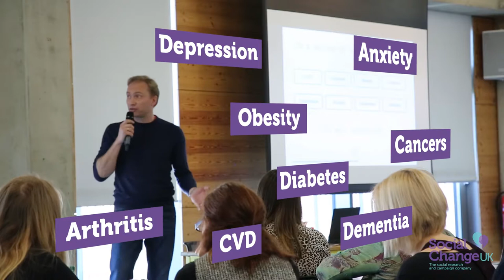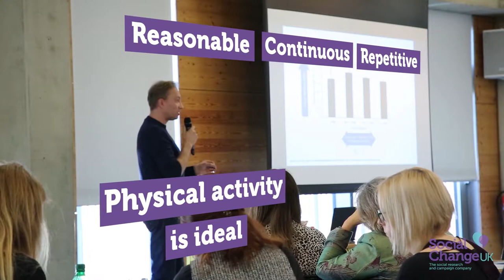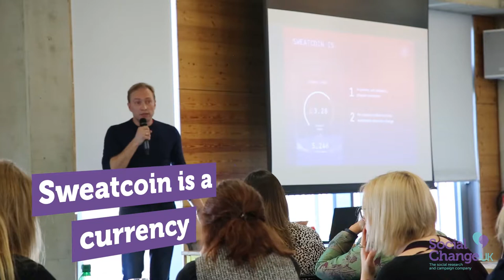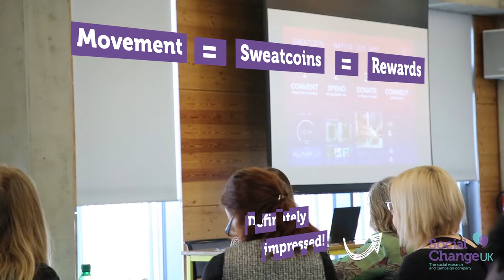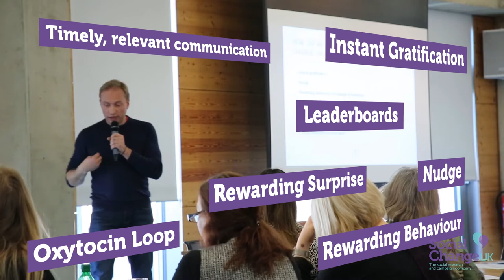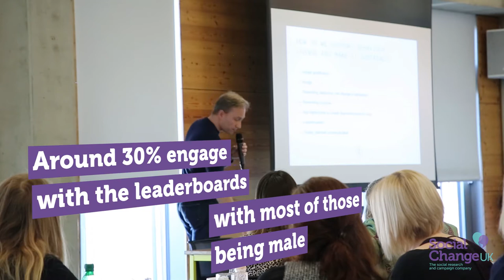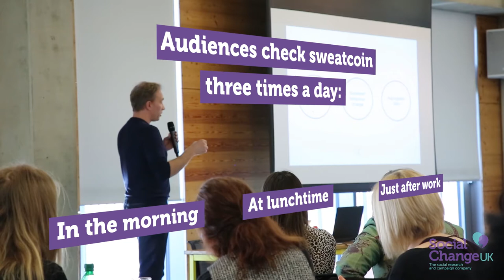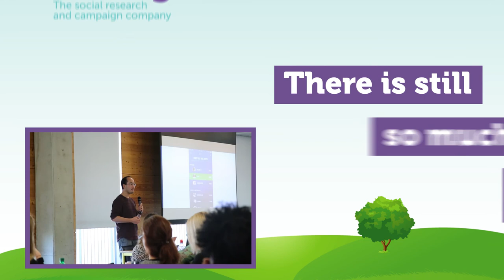Public Health Online Conference: OLEG FOMENKO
Oleg Fomenko joined us at the conference to deliver his talk "How to achieve sustained change in daily physical activity levels."

It was fair to say that everyone was incredibly excited about the endless possibilities Sweatcoin can have on the world of Public Health!